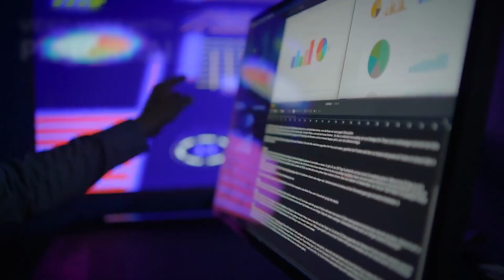James Webb Telescope JUST SHATTERED PHYSICS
What if the most powerful telescope in history has just shown us something we were never meant to see?
 What if everything we've ever believed about the origin of our universe—about time, space, and reality itself—is collapsing under the weight of new evidence?
The James Webb Space Telescope, designed to peer into the earliest light of the cosmos, has now delivered data so unsettling that a Nobel Prize–winning physicist has broken his silence with one simple, terrifying message:
 “This… is not our universe.”
What exactly did the James Webb Telescope find at the very edge of everything?
 And why are scientists warning that it could rewrite the very foundation of cosmology as we know it?